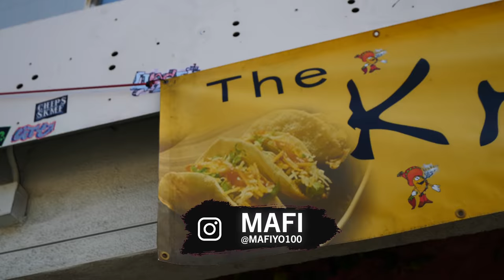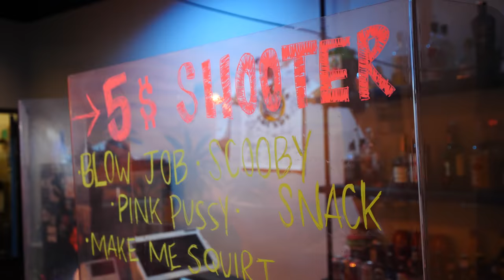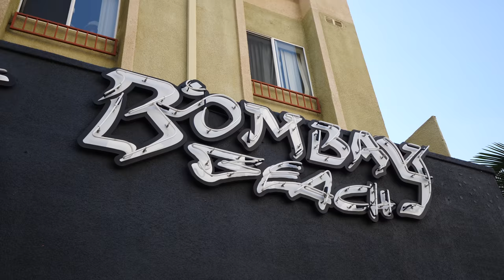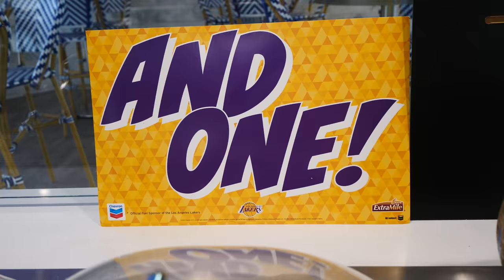Eating KRAKEN TACOS with OMAR GOODING in Los Angeles, California!!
After enjoying an incredible Indian thali earlier in the day, I linked back up with Omar Gooding at his own restaurant to have some amazing tacos. Come with me as I eat Kraken Tacos with Omar Gooding in Monterrey Park, California!

Omar Gooding has been entertainment since he was a kid, hosting Nickelodeon’s “Wild & Crazy Kids,” in the early ‘90s and starring on “Smart Guy” later that decade. His breakout role as Sweetpea in the movie “Baby Boy” came in 2001. In addition to acting he’s also a rapper, and you can find his album “The Excuse” on all digital platforms!

Kraken Tacos are said to be the best tacos in LA. They say they hook you like a fish after just one bite! I couldn’t wait to try them!

Once my cameraman Nick and I arrived, we met Chef Anthony and went inside. Inside, the building felt like a Miami nightclub! Then, they brought out the tacos. They looked amazing!

We got seven tacos in total, some fries, and some chicken wings with some sort of custom cheese on top! I wanted mine to be spicy, so they brought me some picante and guacamole habanero sauces!

We had steak, chicken, shrimp, and more! I started with the beef with the habanero, which was super hot. I loved the shell of the taco, and it was super tasty. The cheese, tomatoes, and onions really made it.

The tacos are so fire! The shells are so unique. They’re made of corn but have a secret dusting on them that really takes them to the next level.

Next were the wings. They were deliciously seasoned and battered without being overbearing. The fries were also good and had some seasoned salt on them.

I focus a great deal on culture and historical sites, as you probably have seen! But I’m also passionate about experiencing the different flavors each destination has to offer, from casual street food to gourmet restaurant dining. Let’s explore the world together!